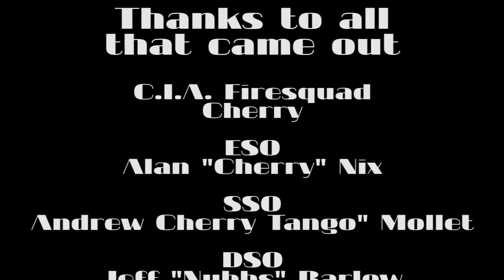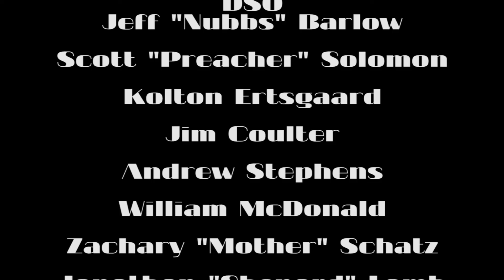First strike Pt 2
Milsim at Camp Rilea. Had over 300 people there to shoot each other and have loads of fun.

Editor
Jeffrey "GoPro" Edson